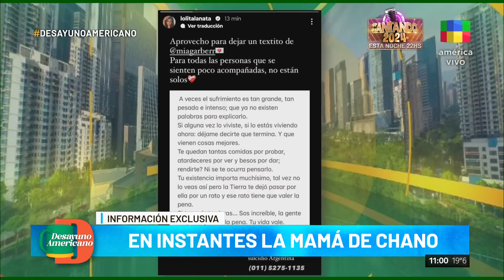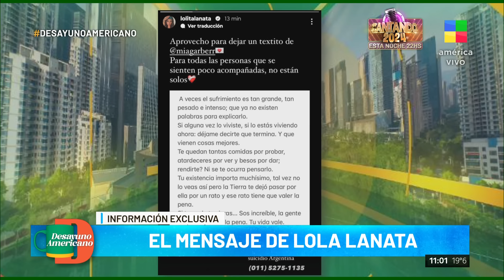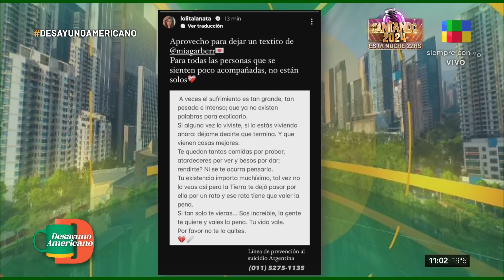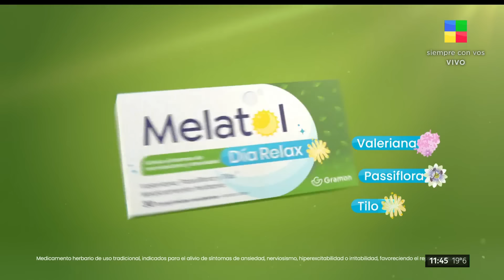Marina Charpentier + Elba Marcovecchio + Cantando 2024 DesayunoAmericano | Programa (08/10/2024)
El magazine más completo de la televisión regresa con Pamela David y un gran equipo integrado por Paulo Vilouta, Carlos Monti, Gustavo Grabia, Luisa Albinoni, Julieta Navarro y Natalie Weber.